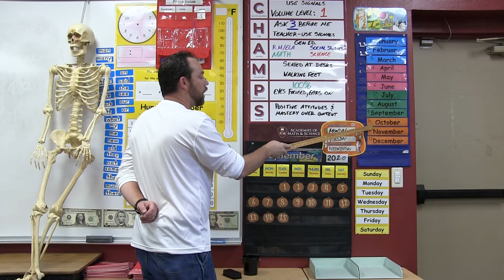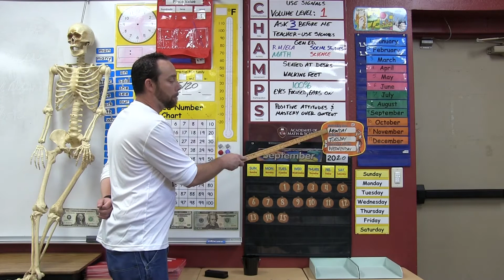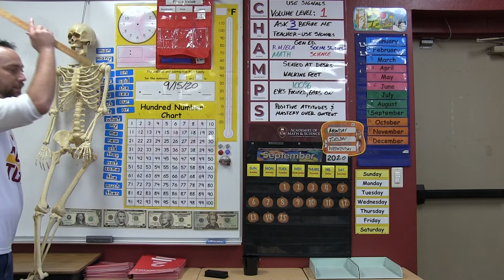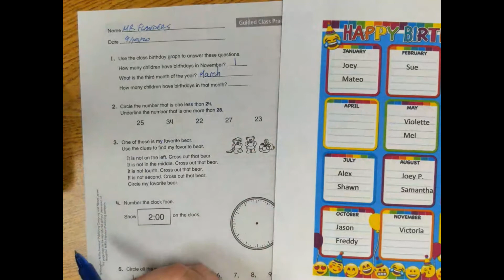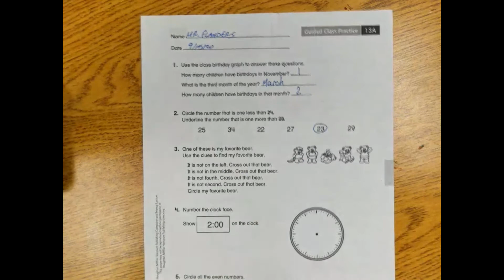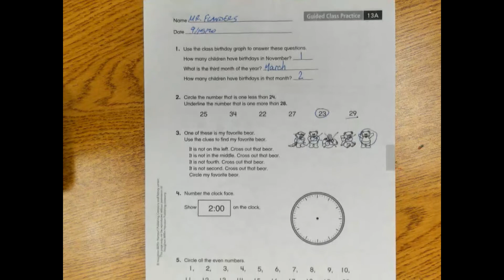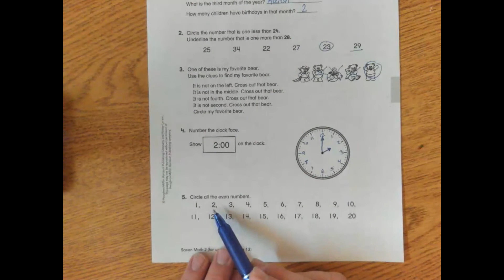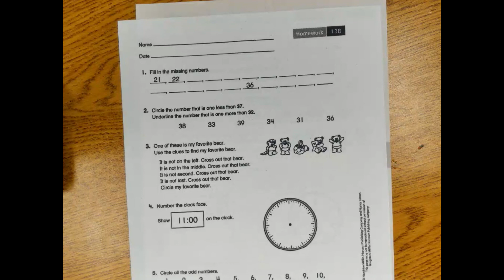Math 2 for 9-15-20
Our second Math lesson for the week of 9-14-20.